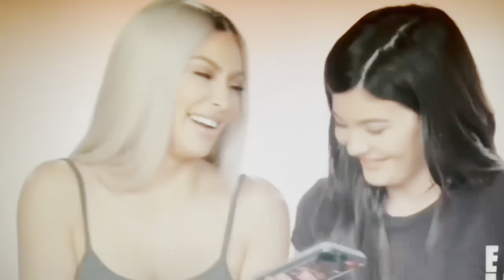When a Teacher sees a student cry!